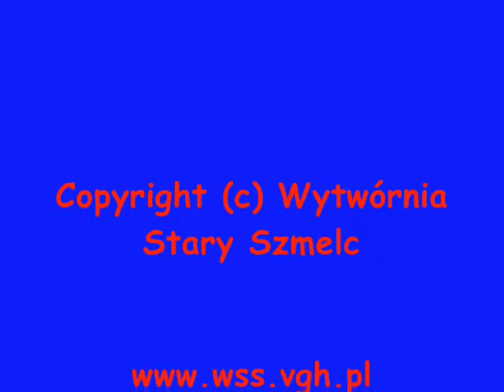Mietek Pogromca Przeciwników Zieleni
.Ś-L-E-D-Ź & M-I-L-T-E-N.
Na ogół Mietek to pielęgnator terenów zielonych, sprząta, strzyże, podlewa itd.
Lecz kiedy ktoś przeszkodzi mu w pracy, kiedy ktoś niszczy zieleń (ex. Graczkaman) pan Mietek zamienia się w Mietka Pogromcę Przeciwników Zieleni.
O zgrozo!

Muzyka:
Judas Priest - Hell Patrol
Dire Straits - Local Hero